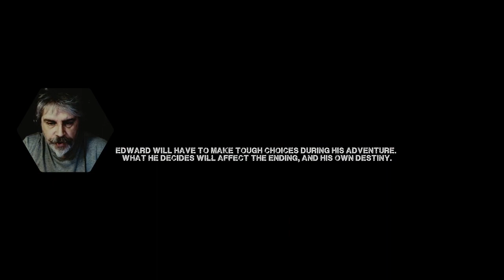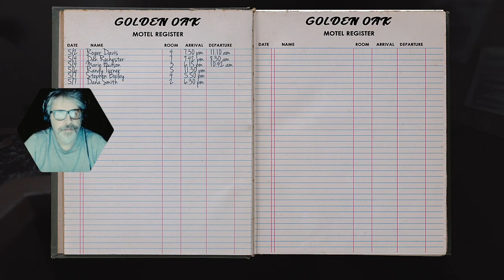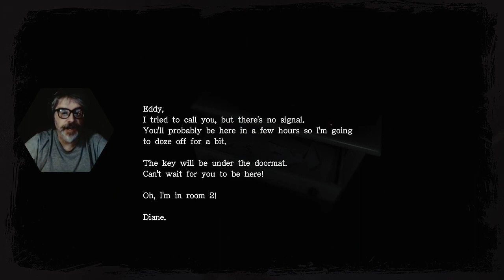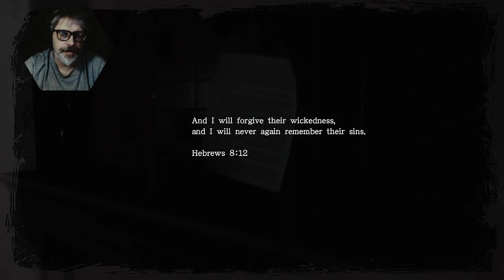One Man Ramble : Those Who Remain